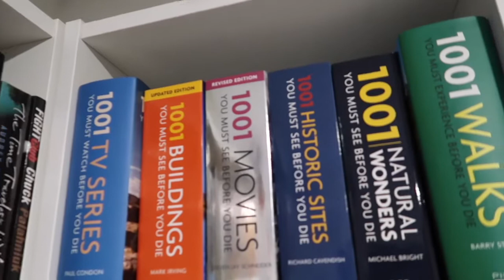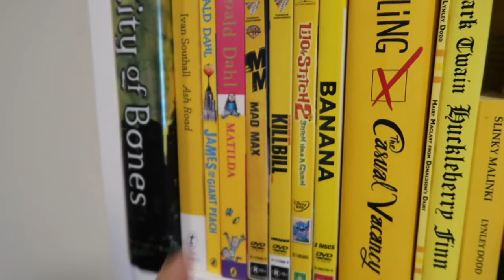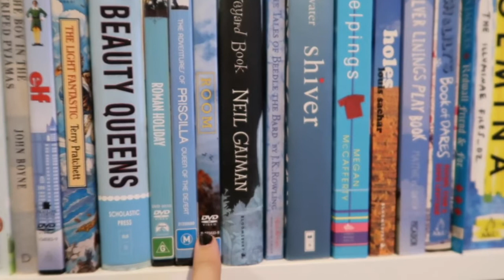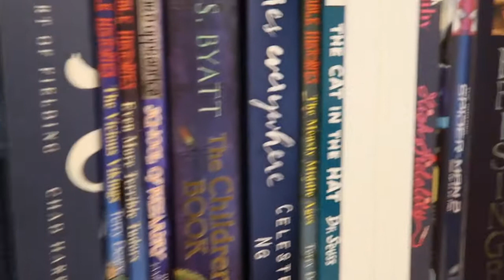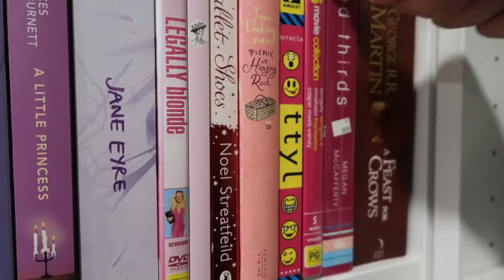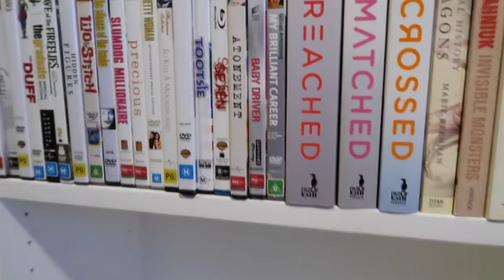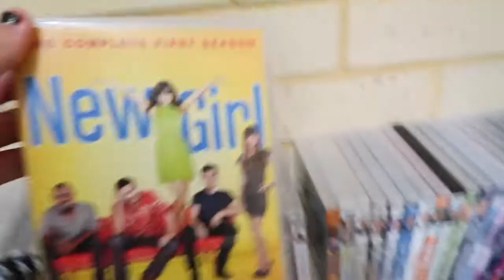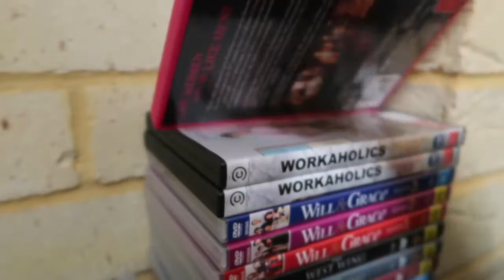complete bluray collection (2018)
Today I spent four hours rearranging my shelves into rainbows and since people keep asking for my DVD Collection Tour - here goes.

Three things to note:
1. I hate the "competitive capitalism" approach on YouTube right now where the more money you spend, the more popular you are. So I only display and talk about the DVDs I've actually watched. I hate trying to out-compete with people for my collections.
3. When I put my shelves up I will remove the DVDs from these shelves and arrange them in a rainbow way on their own and then I will make a video of that. Until then, this is super pretty.

My name is Casey Causley and I make videos on YouTube about films, television and books. I also sometimes make vlogs.